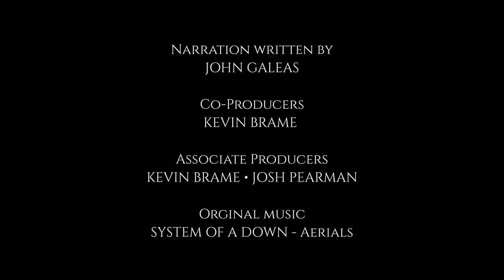Perdition - Short film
"Welcome to 'Perdition,' a terrifying short film that explores the horrors of an apocalypse. As society crumbles and the world descends into chaos, a small group of survivors must fight for their lives against the terrifying forces that threaten to destroy them. This intense, heart-pumping horror film will leave you on the edge of your seat as you witness the struggle for survival in a world gone mad. Don't miss 'Perdition

Inspirations: the conjuring scary movie the conjuring 3
best horror movies horror movies 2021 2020 horror movies
blumhouse movies texas chainsaw jennifer's body halloween movies the empty man hellraiser the grudge james wan it follows shudder